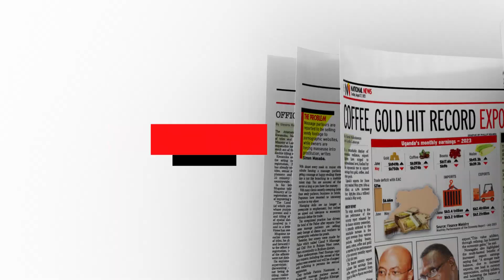In the New Vision August 22, 2023